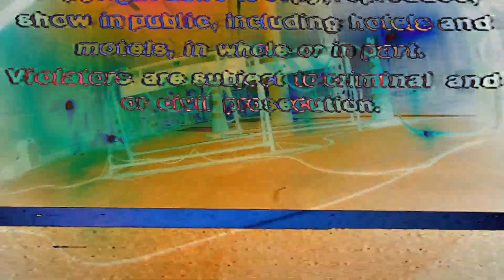2018.10.31リリース／JUON「HOPE IN BLACK」ミュージックビデオ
たとえ暗闇に支配されても、そこに音色(10音)を鳴らせ。たとえ小さな光でも、それは、僕等にとって大きな希望なんだ。
ファーストアルバム「CHANGE THE GAME」で大胆にEDMへシフトし新基軸を打ち出したJUON。セカンドとなる今作は、よりブラッシュアップされたダンサブルなグルーヴとエモーショナルなロックアティチュードが融合したポジティブな快作。

今回もX JAPANのマニピュレーター、そして、hideの共同プロデューサーでありhide with Spread Beaver のメンバーとしてもその名を知らしめている唯一無二の電脳アーティストINA、ベーシストにはJu-ken（GACKT、土屋アンナ、布袋寅泰、VAMPSのツアーサポートを手がける）、BTS等の大人気プロデューサーで知られるSHIKATA、JUONが作詞・作曲しNEWSに楽曲提供した「BLACK FIRE」にはあのTeddyLoidをフィーチャリングとハイブリッドな参加陣を迎え、多彩なJUONのセンスが光る粒揃いの全10曲を収録。

01. HOPE IN BLACK
02. We Gotta Go
03. BLACK FIRE feat. TeddyLoid
04. THIS IS THE START!!!
05. ZETTAI
06. my girl
07. T.N.C
08. SMOOTH!!!
09. フレー
10. Shining Us

【「CHANGE THE GAME 10音」2018スケジュール】
○「CHANGE THE GAME 10音 〜vol. 6音〜」
11月9日（金）　名古屋・Electric Lady Land
○「CHANGE THE GAME 10音 〜vol. 7音〜」
11月10日（土）　大阪・MUSE
○「CHANGE THE GAME 10音 〜vol. 8音〜」
11月22日（木）　福岡・DRUM Be-1
○「CHANGE THE GAME 10音 〜vol. 9音〜」
11月23日（祝/金）　沖縄・桜坂セントラル
○「CHANGE THE GAME 10音 〜vol. 10音〜」
12月25日（火）　東京・品川プリンス　ステラボール
＊チケット代：¥4,300（ドリンク代別）／東京のみ¥4,500（ドリンク代別）

※JUON ニューアルバム「HOPE IN BLACK」が
Spotify、Prime Music、Apple Music、LINE MUSIC、AWA、
Google Play Musicなど各サブスクリプションサービス（定額制音楽配信サービス）にて一挙配信スタート。